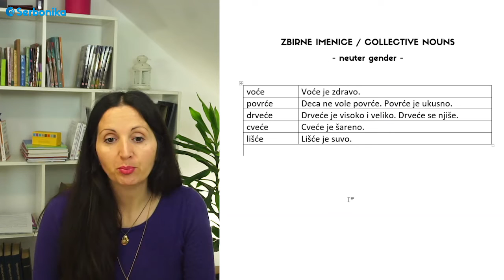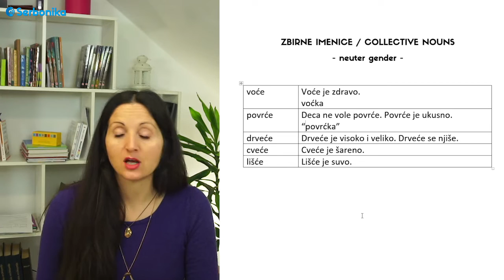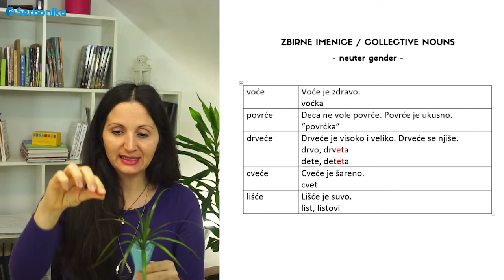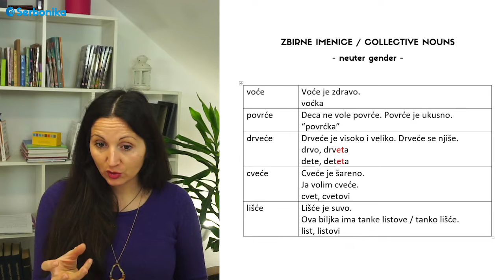Collective Nouns in Serbian, neuter gender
What are collective nouns in Serbian and how we use them?
In this video I explain 5 neuter gender collective nouns.